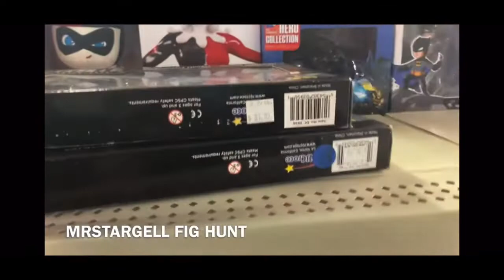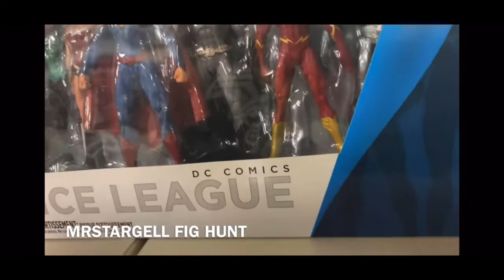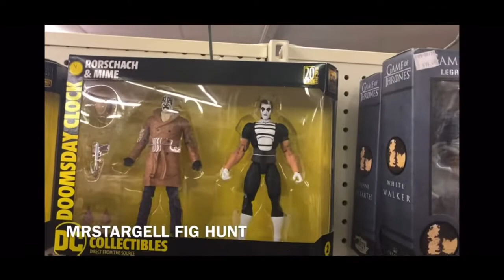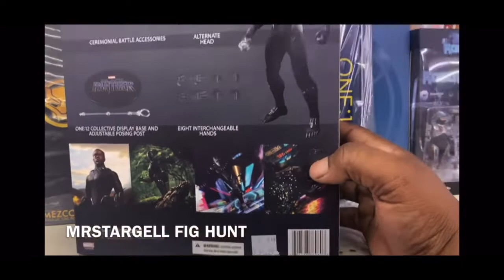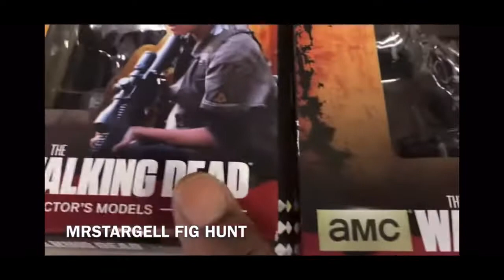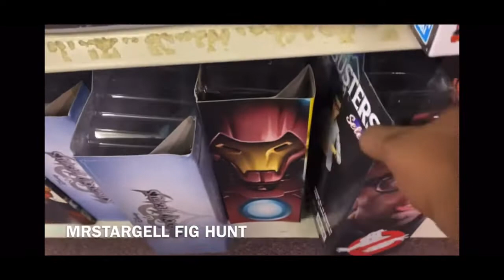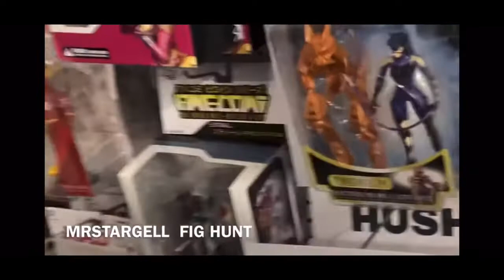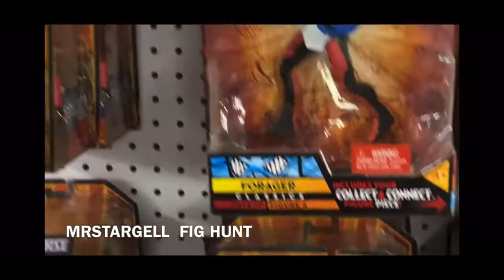TOY HUNT: bonus fig hunt